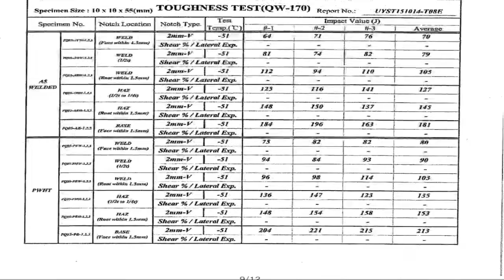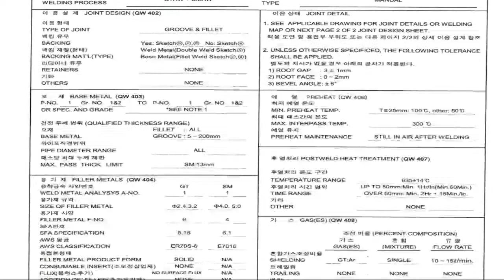Welding Procedure Spsecification (WPS)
IWI is a company performing test for its contracting and subcontracting company. We do lab test such as;
tensile test, bend test
impact test, ferrite test
Hardness test, microstructure evaluation

We also do procedure qualification test (PQ Test) and write WPS